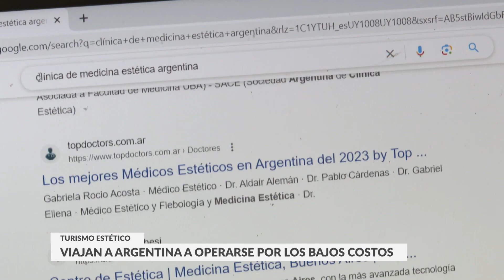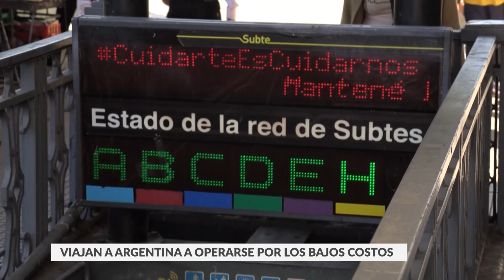Alertan por turismo estético en Argentina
Cirujanos advierten por decenas de casos en que pacientes tienen consecuencias graves por realizar tratamientos estéticos en Argentina aprovechando costos bajos pero sin tener referencia de las clínicas.